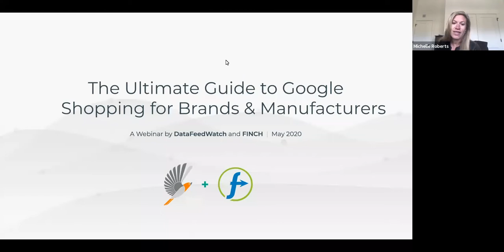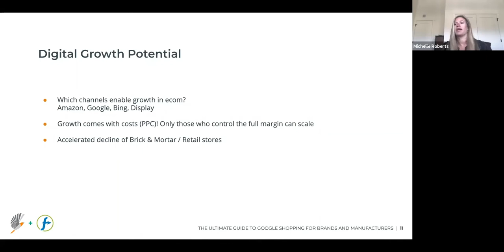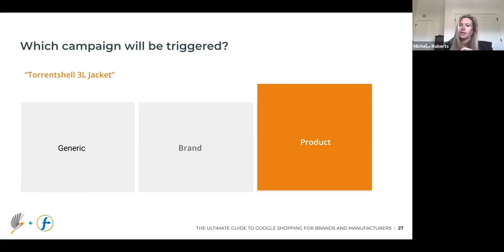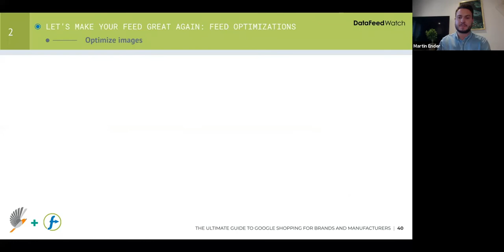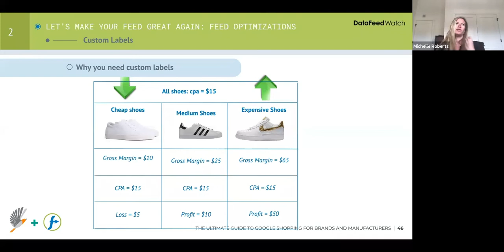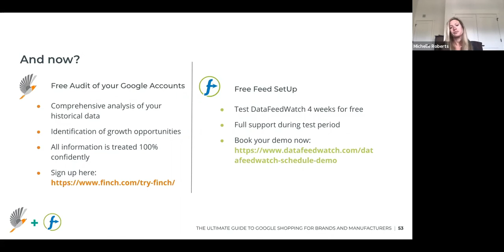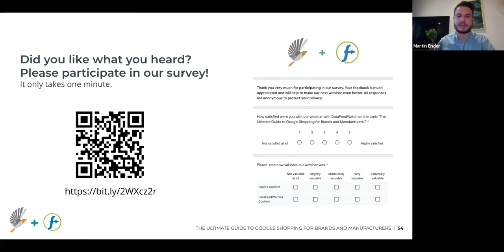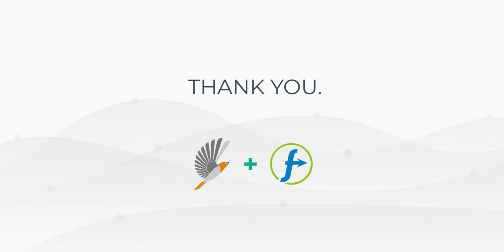The Ultimate Guide to Google Shopping for Brands & Manufacturers